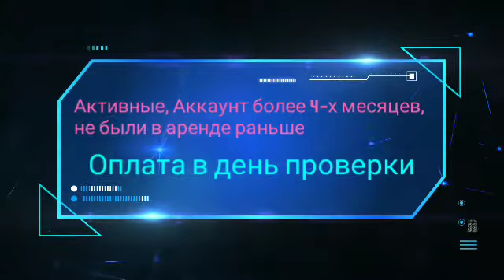Фейсбук и Доход связка 2021